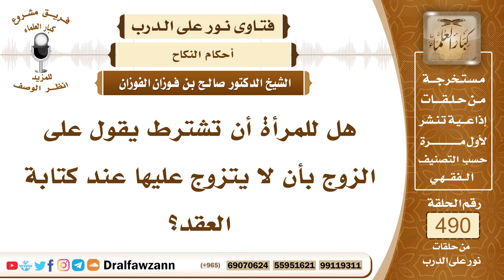7229- هل يجوز للمرأة أن تشترط ألا يتزوج عليها زوجها ؟ - الشيخ صالح الفوزان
"7229- هل للمرأة أن تشترط يقول على الزوج بأن لا يتزوج عليها عند كتابة العقد؟
الجواب: نعم، لها ذلك؛ لأن هذا من مصلحتها، فلها أن تشترط عليه أن لا يتزوج عليها، فإذا تزوج عليها، فإما أن تسمح له بالشرط، وإما أن يكون لها الخيار.
السيرة الذاتية:
للاشتراك في قناة الشيخ صالح الفوزان

14_ الشيخ محمد أمين الشنقيطي
يتيوب

15_سماحة المفتي عبد العزيز آل الشيخ
 يوتيوب

رئيس الفريق
لمشروع كبار العلماء